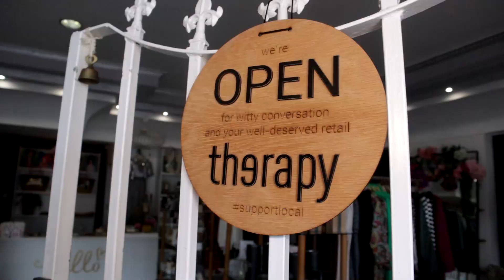Bridget Pickering and Lucretia Splinters meet for the first time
Because Lucretia Splinters played such a vital role in my participation in the Facebook Accelerator Program, we spent some time with her in her world, getting to know her a little better. We were there when she met Bridget Pickering for the first time and were lucky to capture this conversation between them about how they met, and the importance of community and social media.

In the video they mention Lauren Dallas, a previous Accelerator participant. Three generations of Accelerator Participants were involved in the making of this video.

Lauren Dallas was a previous participant in the Program and you can join her Facebook Community here...

If you are looking for Lucretia Splinters' links you will find her Groups at these links...

If you want to connect with Bridget Pickering you will find her on Instagram at these links...